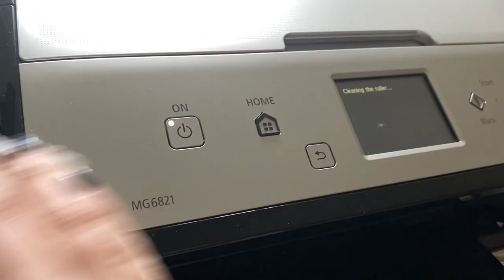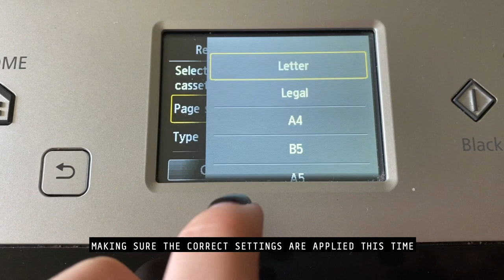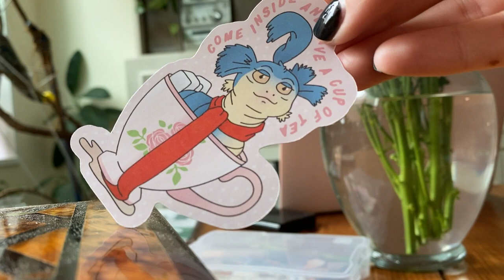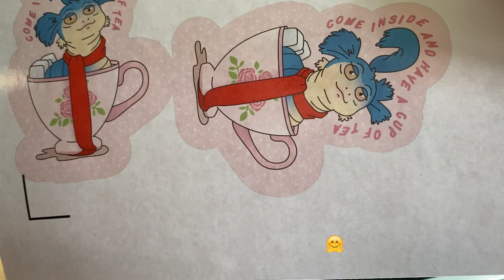✿ Studio Vlog Ep.2 ✿ Testing Waterproof Sticker Stock, Repairing Canon Printer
Welcome to the second silent studio vlog! I hope you've enjoyed this inside look at what goes into running my Etsy shop and a little behind the scenes into my day-to-day.

♡ About FeelingLowRes  ♡

♡ Follow Me  ♡

♡ Music Credits ♡

The beats found in this vlog were crafted by the following talented artist(s):

(Studio Vlog, Etsy Shop, Small Business, Designing Stickers, Prints, Ordinary days, routine, home-bird, homebody, relaxing, day in my life, productive day, silent vlog)